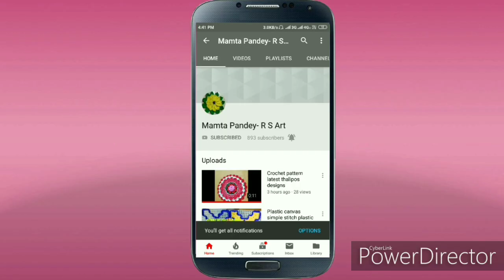Wall Hanging Craft Ideas By Mamta Pandey- R S Art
Make Beautiful Wall Hanging Craft by using a plastic net sheet & wool.

I love you Maa design by Mamta Pandey- R S Art